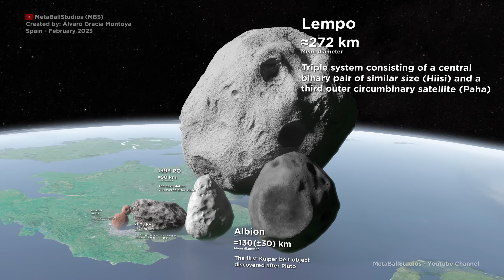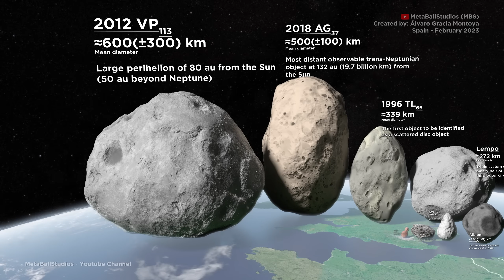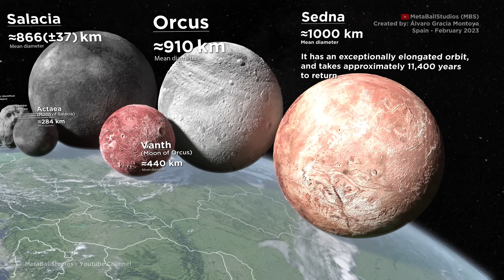🌑 TRANS-NEPTUNIAN Objects (TNO) Size Comparison 🌑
The outermost minor planets of the solar system, the so-called Trans-Neptunian Objects (TNO). In this video we show some of them.
Meet these lonely worlds such as Pluto, Makemake, Eris or Haumea.